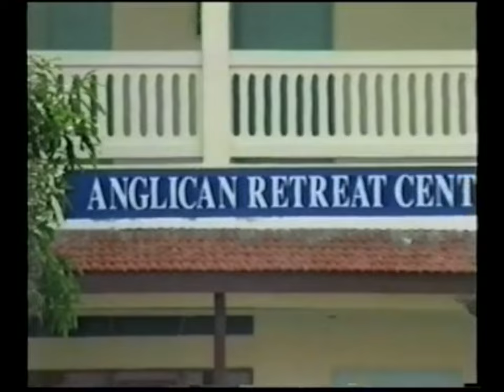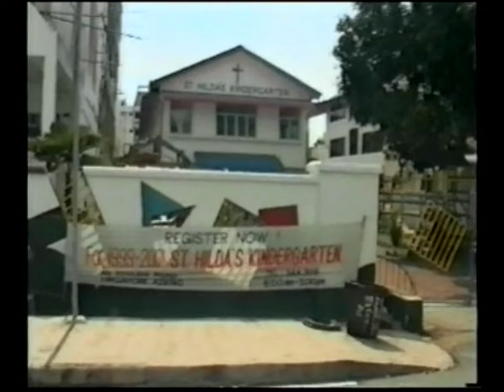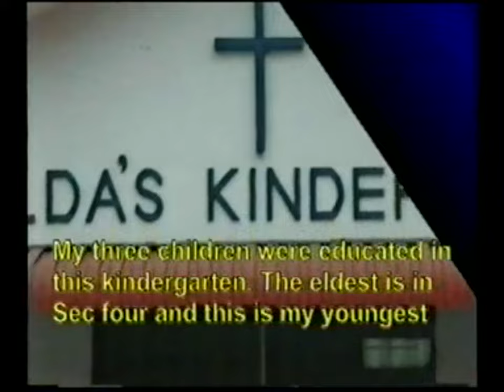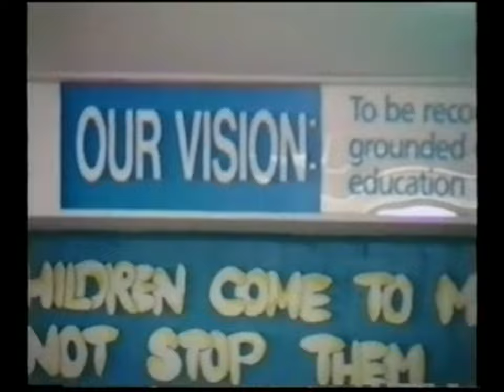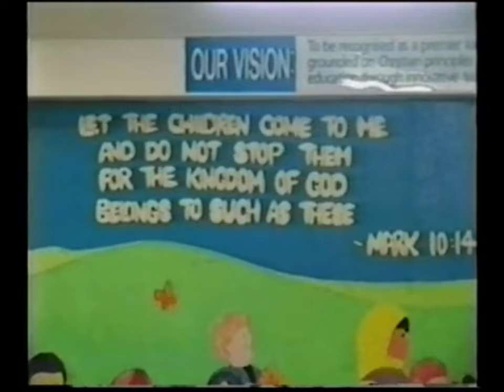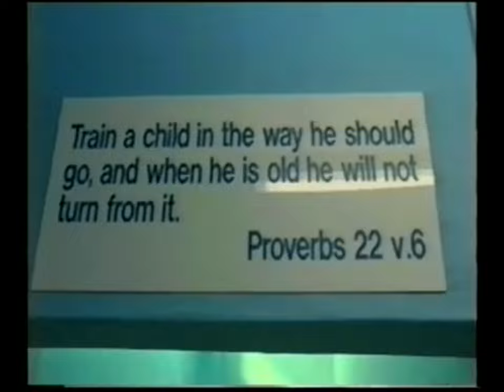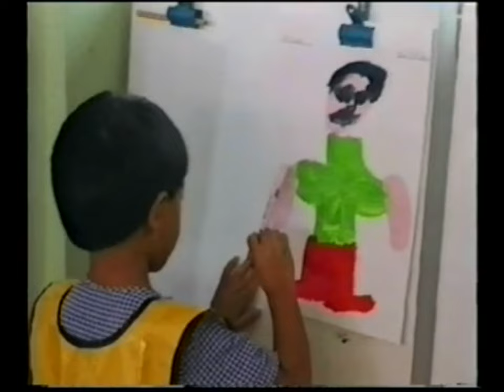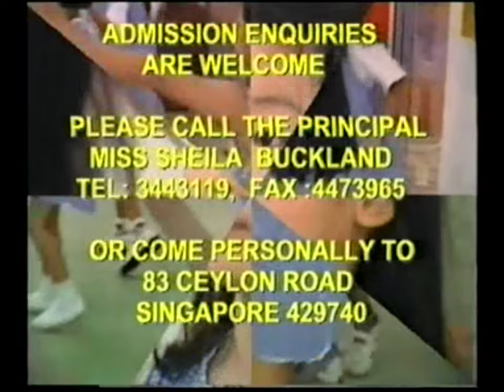ST HILDAS KINDERGATEN EARLY YEARS